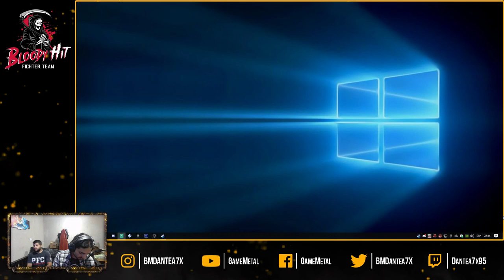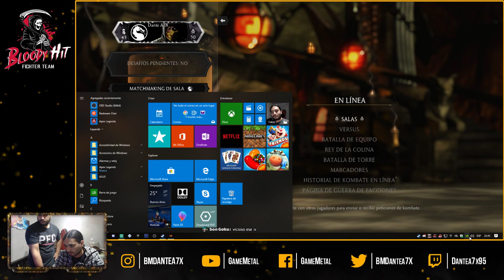Sale MORTAL KOMBAT XL Con TIESO!! Road To MK11